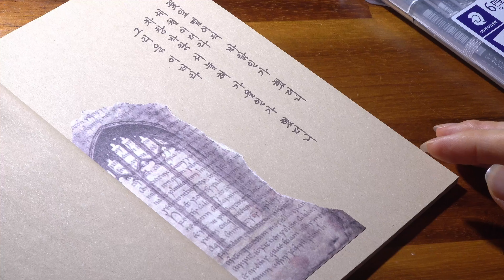그리움 이더라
따라쓰기 체본 다운로드 링크 (A4지에 프린트해서 따라 써 보세요)

00:00 시작
00:57 손글씨
03:27 꾸미기
05:44 마무리 작품 감상

꽃잎 떨어져 바람인가 했더니
세월 이더라

차창 바람 서늘해 가을인가 했더니

맬맬책이랑 금손프로젝트 손글씨 강의 링크

맬맬책이랑 응원해 주세요.. ^^ 감사합니다.